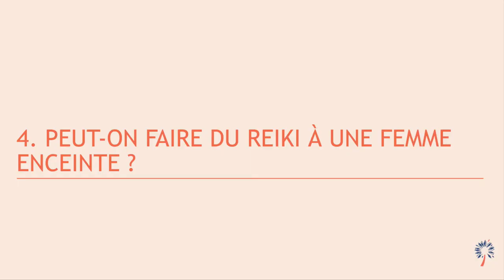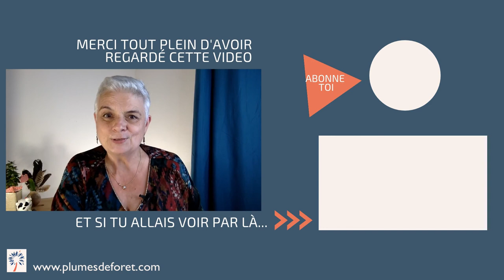Le Reiki Usui en 7 questions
Tu te poses des questions sur le Reiki et c'est normal. Voici  mes réponses à 7 des questions que vous me posez fréquemment.

Je m'appelle Pascale Bégat, je suis maitre enseignante de Reiki Usui depuis 2008. Je remercie le ciel tous les jours d'avoir croisé la route du Reiki et c'est aujourd'hui, c'est bonheur pour moi de l'enseigner et de le transmettre.

Un article de blog complète cette video et donne des réponses plus précises à ces questions sur le Reiki.

Pour plus d'informations sur les formations au Reiki que je propose, je t'invite à aller voir par

si tu veux plus de précisions sur les formations Reiki 1er degré, c'est plutôt par ici 👉🏻

et, pour en savoir plus sur le Reiki de façon générale

Pascale
Maître enseignante de Reiki Usui, femme médecine.

0:00 Je réponds à 7 questions sur le Reiki
0:11 Qu'est-ce que le Reiki ?
0:52 Est-ce que tout le monde peut faire du Reiki ?
2:10 Que se passe-t-il si je ne pratique pas le Reiki pendant un certain temps ? est-ce que le Reiki s'arrête ?
2:46 Peut-on faire du Reiki à une femme enceinte ? peut-on être initiée au Reiki pendant la grossesse ?
4:27 Un enfant peut-il apprendre le Reiki ? à partir de quel âge ?
6:08 Comment donner du Reiki aux animaux ? Y a-t-il un protocole particulier ?
7:40 Combien de temps faut-il pour se former au Reiki ?
9:02 le Reiki, un chemin de liberté